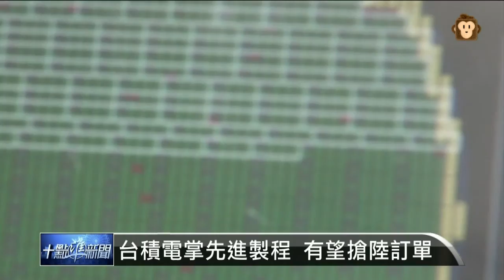【2016.02.03】陸邁向製造強國 推"中國製造2025" -udn tv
台積電西進登陸的投資案，備受產業關注。有分析師認為半導體業已經是中國大陸扶植的主要產業之一，快速成長也對全球大廠帶來壓力。不過台積電仍然掌握先進製程技術，未來仍能有機會掌握中國大陸的重量級訂單。完整內容 , FB , Twitter , G+